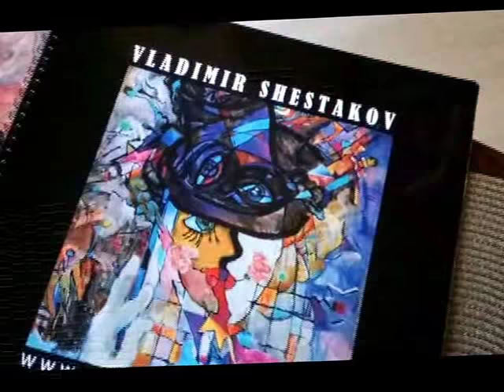ATELIER FRANCE VERNON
Welcome
to the artist's studio where you can discover a creative atmosphere of the artist's world and have a chat with him ONLINE…